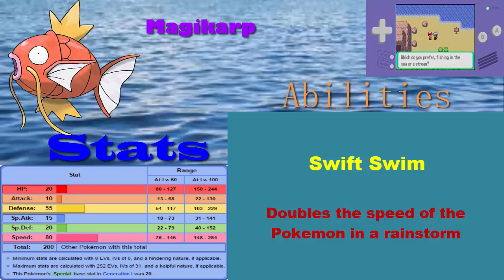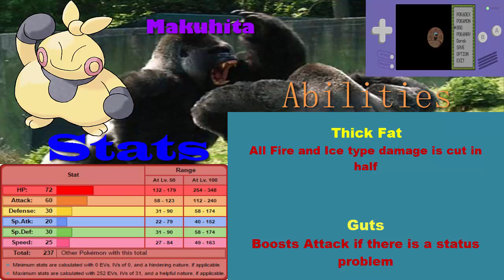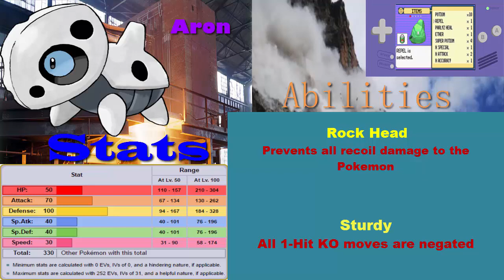SET SAILING AWAY| Pokemon Emerald Episode 5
We head off for Dewford and deliver a letter to Steven inside Granite Cave